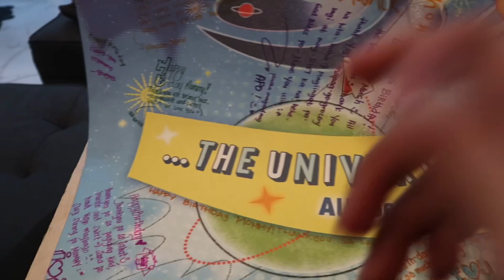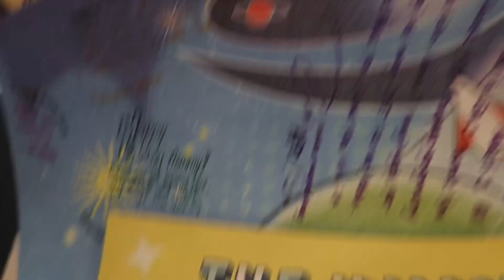OUR NEW HOME! 🫶🏻✨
Thank you Lord God  for the beautiful Home & wonderful Family 🙏🏻